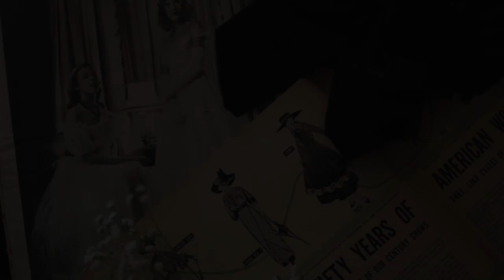Milkmaid Braids! || No Effort Vintage Hairstyle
A few of you requested this hairstyle tutorial so here ya go!!
So so easy, and one of my favorite styles to do!!